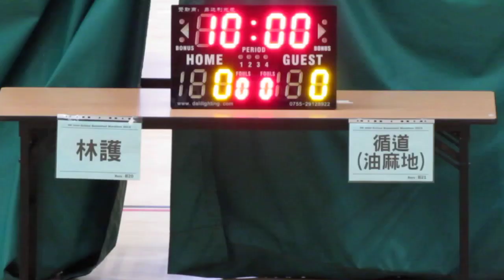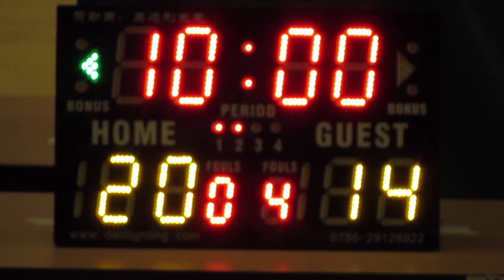林護vs油蔴地循道(2015.6.24.學界籃球馬拉松男子分組賽第一圈)精華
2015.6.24.港灣道體育館 15:45 林護(橙) 20:14 油蔴地循道(白)